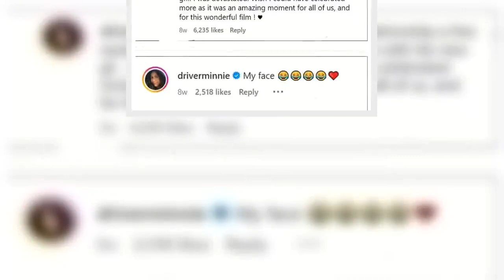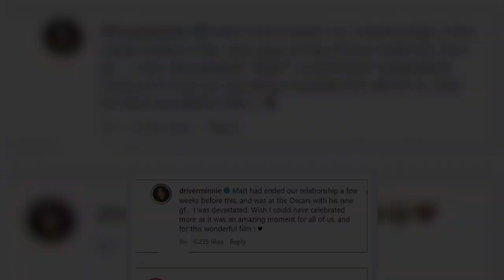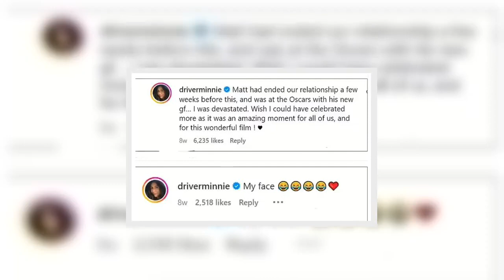Minnie Driver on real reason she looks 'devastated' watching ex Matt Damon win an Oscar